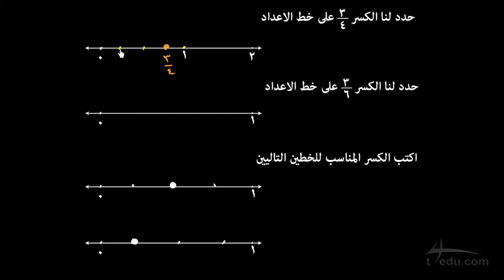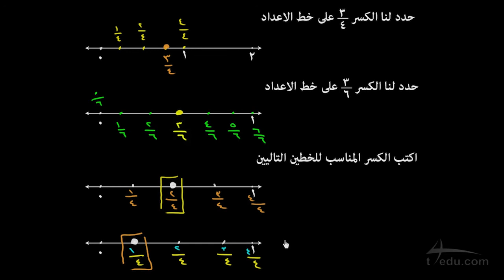نشرح | تعيين الكسور الاعتيادية على خط الأعداد